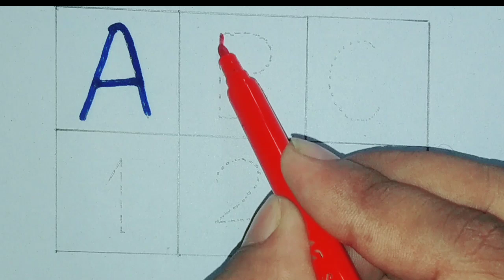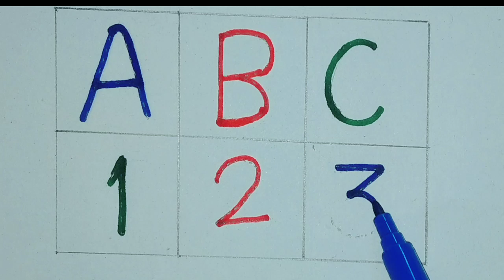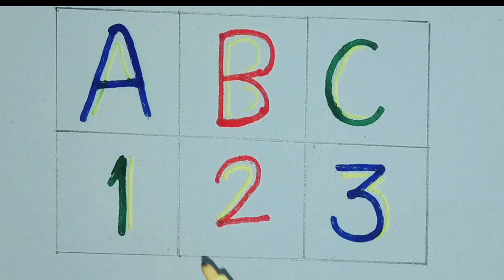Alphabets, phonics song, abcd, abcde, a for apple b for ball c for cat, अ से अनार,english varnamala